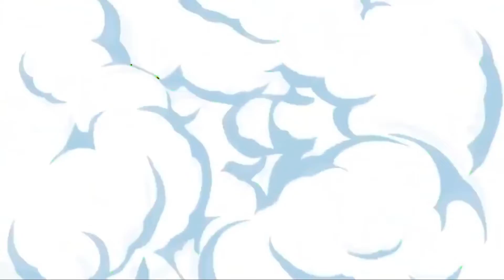Daki Nabbed Zenitsu | Demon Slayer Season 2 Episode 3 Reaction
Inosuke finds Daki and tries to run her down but gets distracted. After Zenitsu runs into her and defends some girls shes harming but gets knocked out. Meanwhile Tanjiro is running hard doing chores. At the end we see Dakis
cloth coming down around Zenitsu.

Anime Breakdown:

0:00 - Intro
0:13 - Anime Analysis
3:08 - Zenitsu Hears a Cry
3:41 - Inosuke Chase
4:44 - Zenitsu Facing Daki
5:35 - Tanjiro Working Hard
6:30 - Madam's Death
7:28 - Giveaway Dragon Ball Z Figure
8:37 - Muzan meets with Daki
9:26 - Daki W/ Zenitsu
11:39 - Episode Discussion